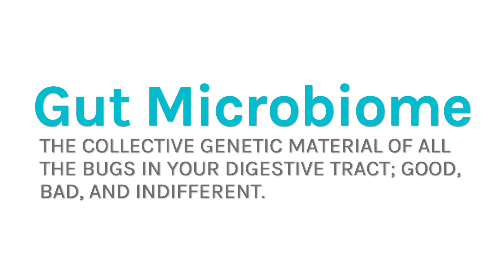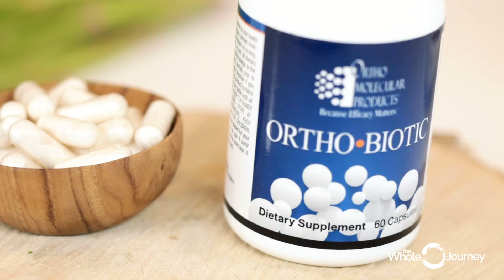What Are Prebiotics? (And Why You Need Them)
If you liked this video, then you might like others in our Digestive Health playlist

Today, we continue the gut love with a new episode of Food as Medicine TV about the gut-healing unsung hero food group: PREbiotics.

Probiotics get all the press as beneficial live microorganisms, which are able to survive exposure to stomach acid and bile as well as support a healthy balance of bacteria within the intestines. But we wouldn’t need nearly as many probiotics if we consumed the right PREbiotics.

You see, PREbiotics act as FOOD for your good gut bacteria and help them grow naturally, on their own, so you won’t need to consume as many probiotics.

Learn all about:
- The Difference Between Probiotics and PREbiotics
- The Different Types of Prebiotics and Why We Need a Variety
- The World’s BEST Food Sources of Prebiotics
- Why and When Extenuating Circumstances Require You Delay Using Prebiotics for Gut Healing

Want to learn more about Gut Health?

If you are suffering from food allergies, low energy, brain fog, chronic pain, anxiety, thyroid disease, autoimmune conditions and weight gain it could be due to a leaky gut. Watch our webinar to learn how to heal your gut with our 5-Step Protocol.